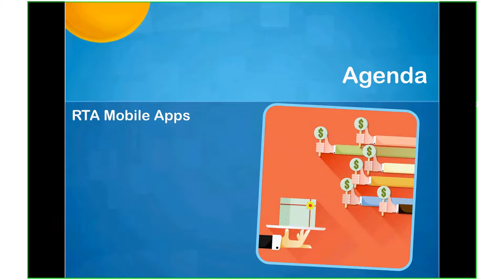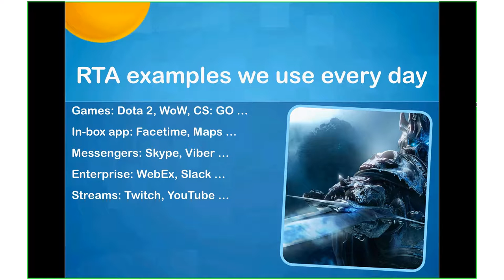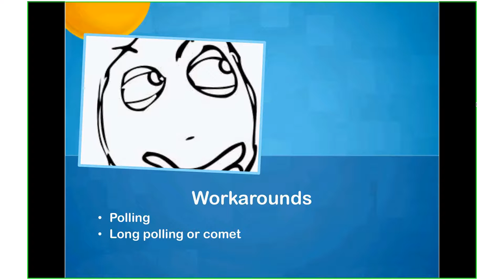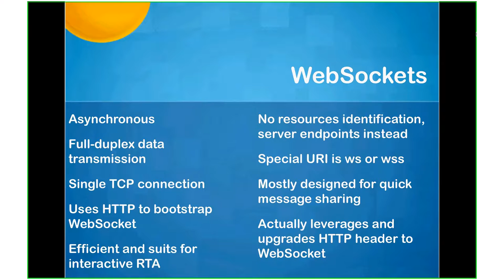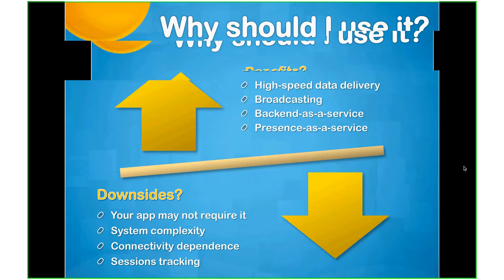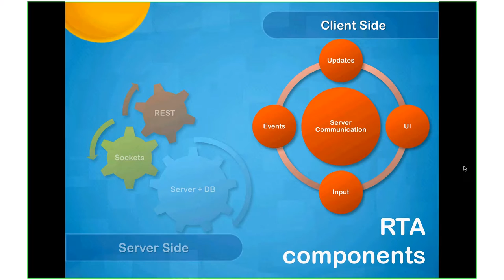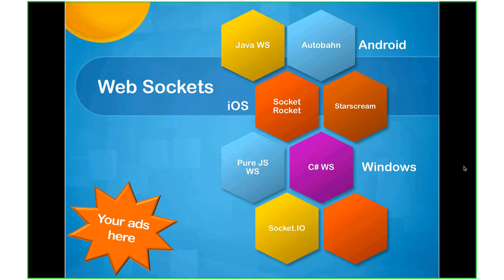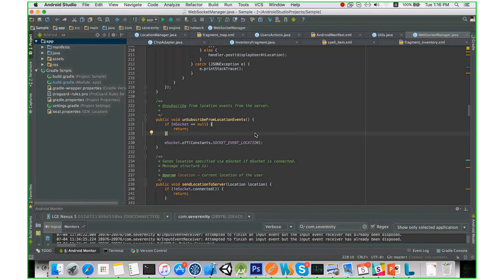Developing Real-Time Applications by Oleg Novosad (Ukr)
This topic has covered common terms and examples of third-party development for Android / iOS in scope of developing real-time applications